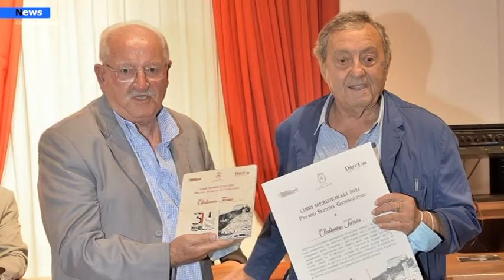Castellabate, al via la XXXI Edizione di Libri Meridiodionali Vetrina dell'Editoria del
Una location prestigiosa  come il castello in cui hanno trovato spazio espositivo 47 case editrici con le loro ultime novita' librarie.